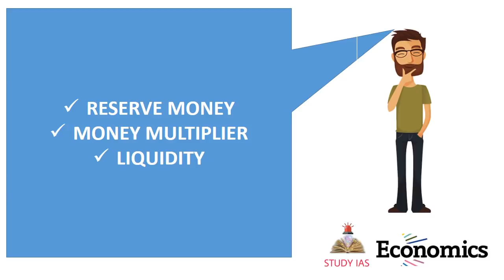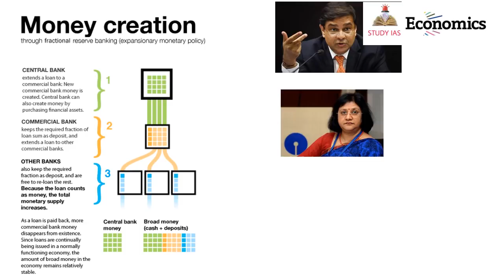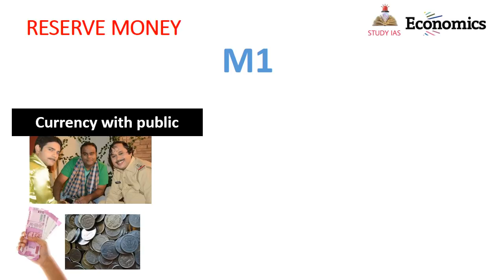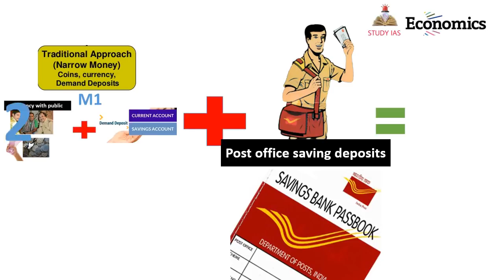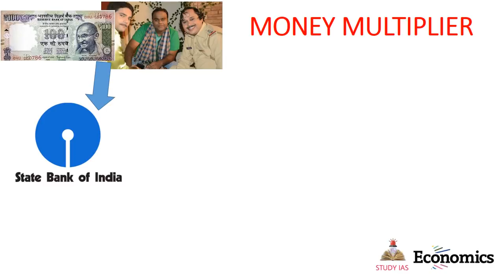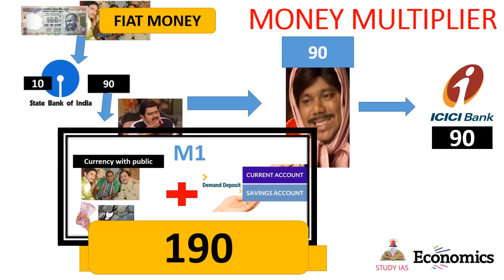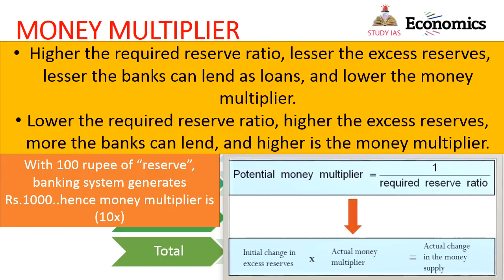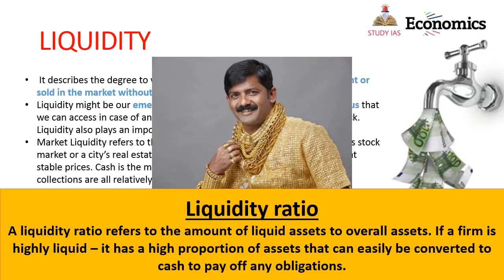ECONOMY FOR PRELIMS LECTURE 4 | MONEY SUPPLY M1 M2 M3, MONEY MULTIPLIER, LIQUIDITY | UPSC 2018 NCERT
MONEY SUPPLY - M1 M2 M3 M0
NARROW MONEY,
BROAD MONEY
LIQUIDITY
BEST
ECONOMICS NCERT FOR PRELIMS UPSC CSE

Introduction on UPSC CSE Economics For Prelims & Mains.

Economics is a very important from the UPSC exam point of view. It is very crucial not just for CSE Prelims but for CSE Mains and interview as well.

MRUNAL ECONOMY 2018
INDIAN ECONOMY
UNACADEMY ECONOMY
mrunal gdp
mrunal sir
mrunal economics 2018
mrunal best
mrunal ias
mrunal spipa